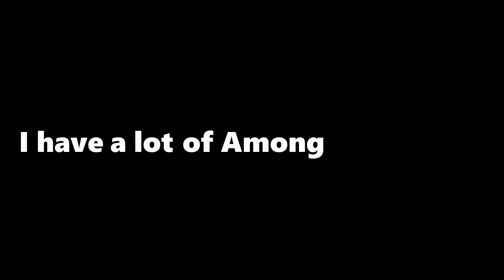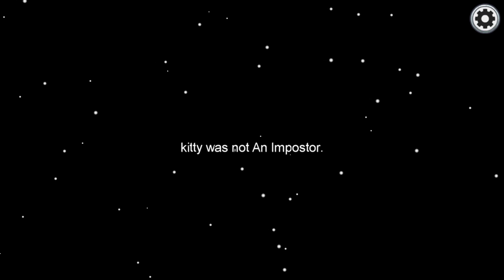Among Us is great